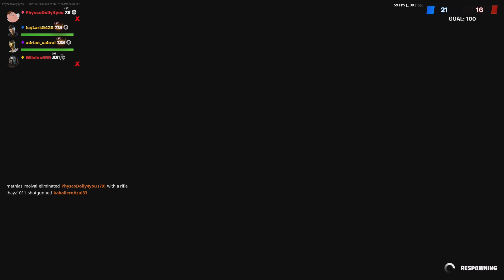Black sheep 4 Arms inner built strong chine hero cape knock out limited edition